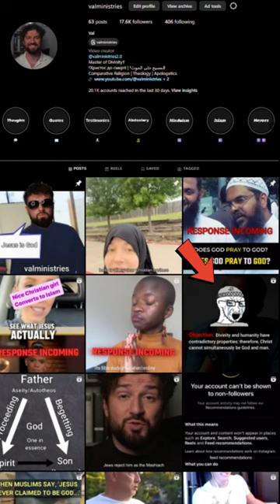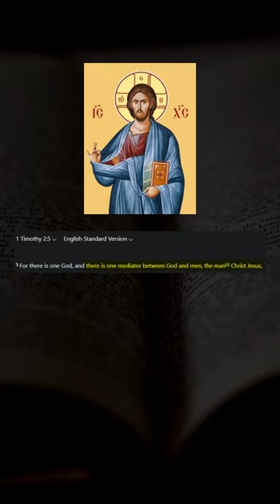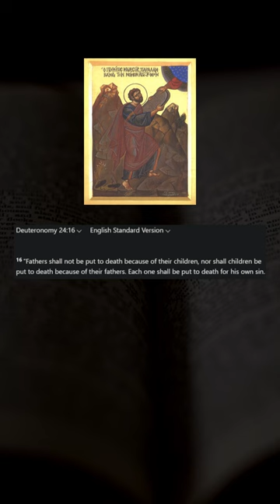Jewish Rabbi Debunked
Jannah will be a sex paradise of little boy servants and many virgins my brethren.